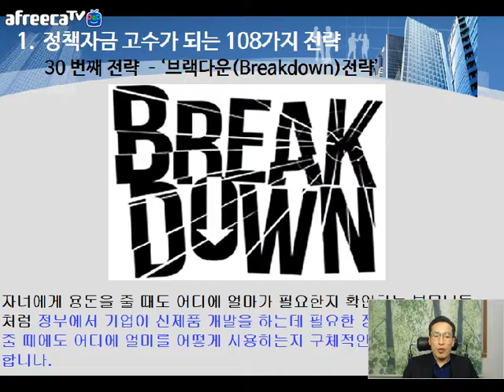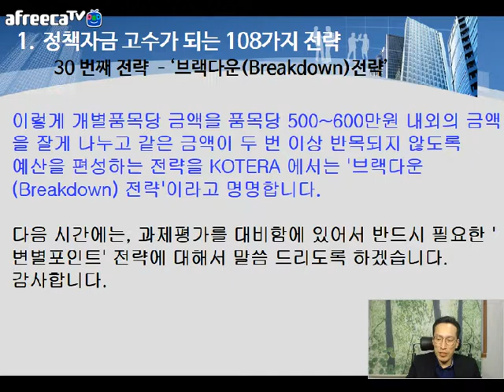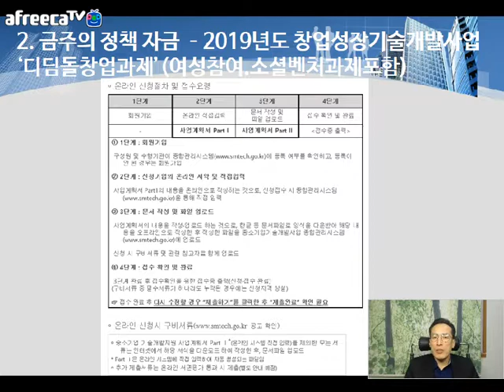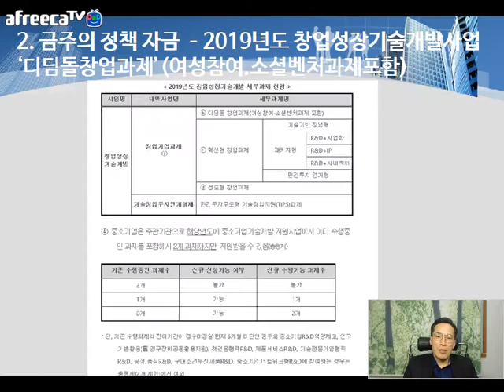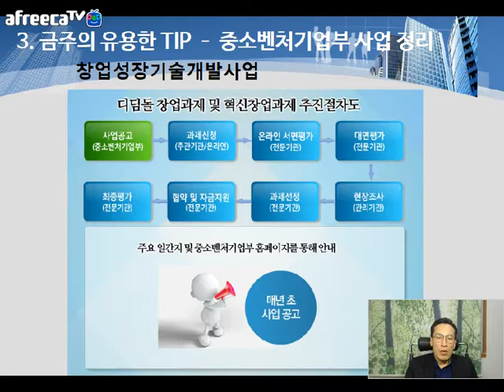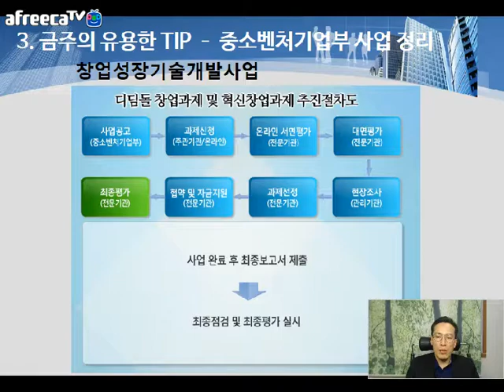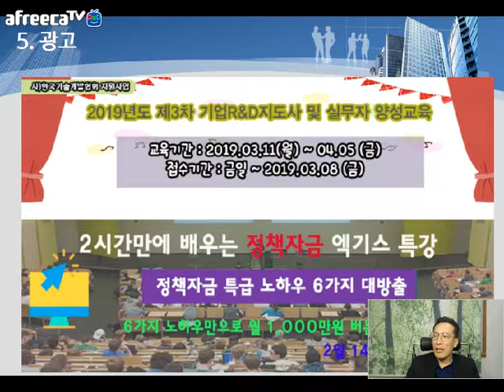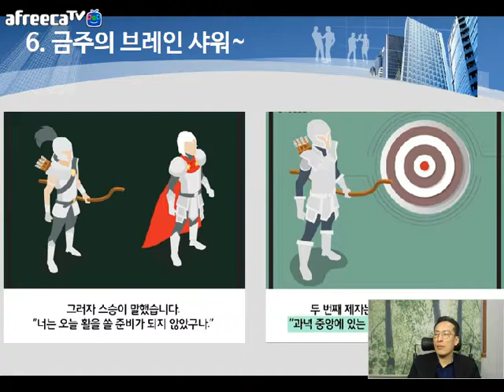[KOTERA TV] BJ지누의 줄서는 정책자금(190213)_정책자금 고수가되는 108가지 전략과 금주의 정책자금 등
*정책자금 고수가 되는 108가지 전략
  - 30번째 전략 '브랙다운(Breakdown) 전략'
*금주의 정책자금
  - 2019년도 창업성장기술개발사업 '디딤돌창업과제'(여성참여,소셜벤처과제포함)
*금주의 TOP3 - 헐리우드 부자커플 TOP10
  - 1위 셀마 헤이엑과 프랑수와 앙리 피노
  - 2위 스티븐스필버그와 케이트 캡쇼
  - 3위 자넷 잭슨과 위샴 알 마나라
  - 4위 제이 지와 비욘세
  - 5위 데이비드 베컴과 빅토리아 베컴
*광고
  - 2019년도 제3차 기업R&D지도사 및 실무자 양성교육
  - 2시간만에 배우는 정책자금 엑기스 특강
*금주의 브레인 샤워
*생방송 : 매주 수요일 저녁 9시 00분